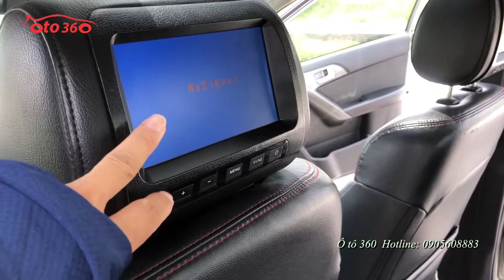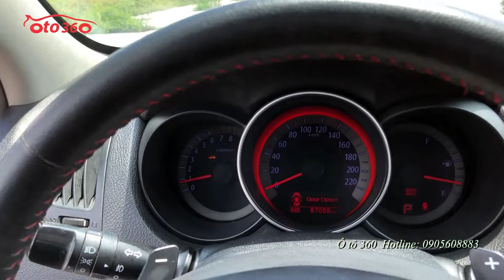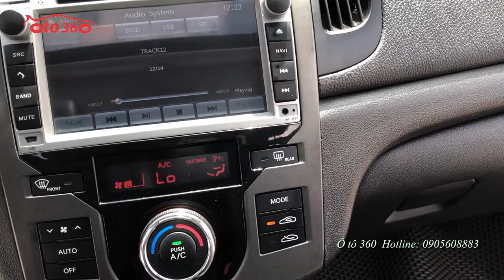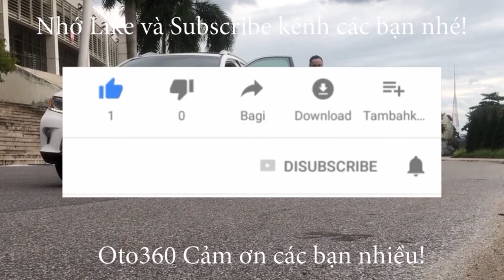Biển số rất đẹp Kia Cerato sản xuất 2011 xuất Châu Âu, 10 túi khí, tên tư nhân, biển Hà Nội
Bán xe Kia Cerato màu xám sản xuất năm 2011 xe nhập khẩu, sản xuất tại Hàn Quốc, bản xuất châu âu 10 túi khí, Đăng ký tên tư nhân biển Hà Nội, biển số rất đẹp, xe chạy được hơn 8 vạn km.
Xe được trang bị động cơ xăng 1.6 L kèm hộp số tự động 6 cấp, khác với phiên bản 2010 hộp số chỉ 4 cấp, là bản xuất châu âu nên Full option, nội thất da cao cấp, vô lăng bọc da tích hợp các phím điều khiển, ,sang số thể thao trên vô lăng, cửa nóc, chủ xe đã độ thêm đầu DVD, 03 màn hình, camerra lùi, camera hành trình, cảm biến lùi, độ sạc điện thoại không dây, điều hòa tự động, hệ thống an toàn phanh ABS, và 10 túi khí...